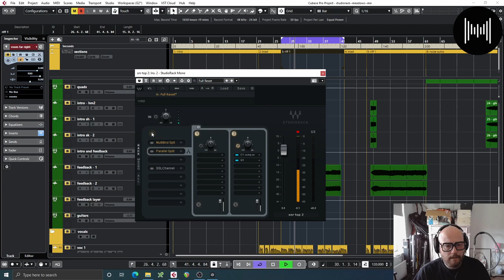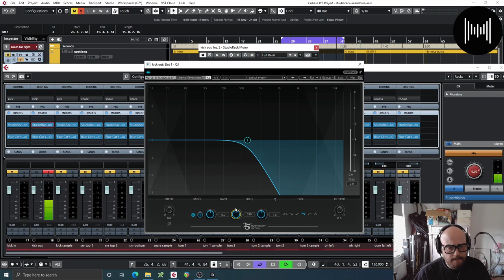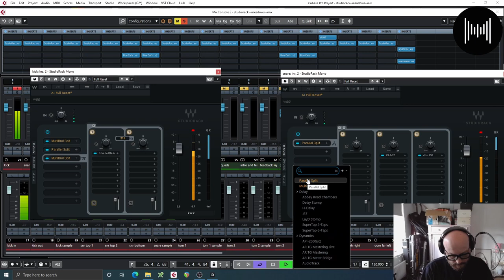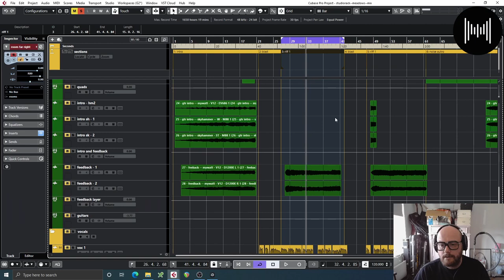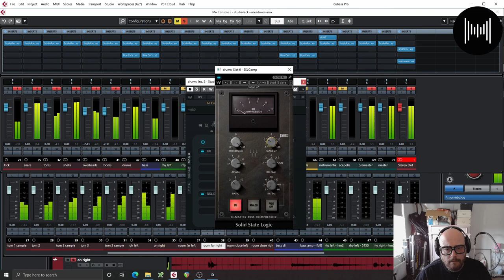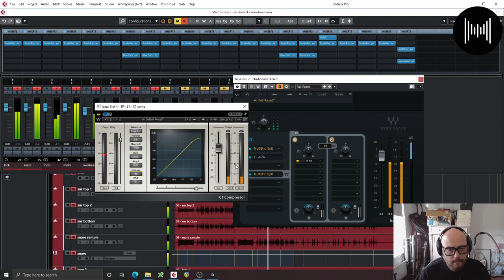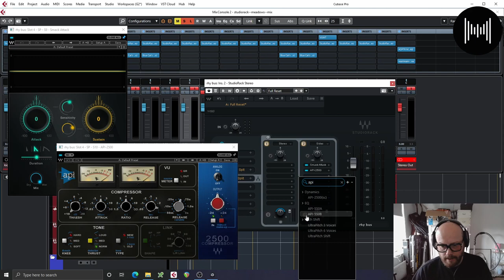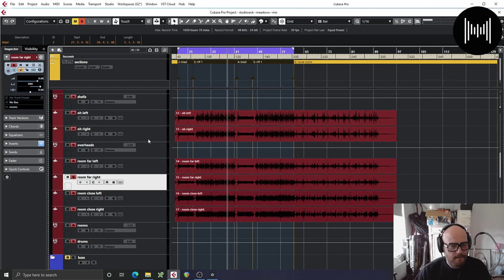mixing metal with the waves studiorack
cool stuff with the waves studiorack : metal edition

the waves studio rack is an awesome plugin chainer with some really cool features.